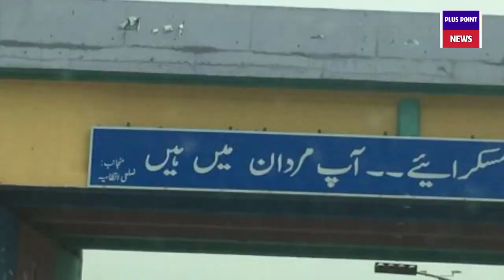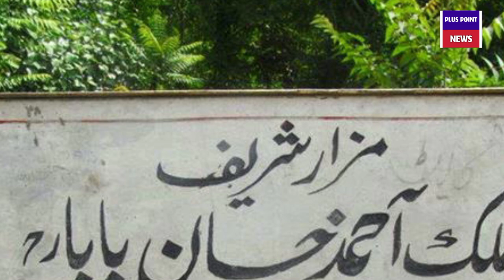Ghazi Malak Ahmad Khan Baba yousafzai kaun the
Malak Ahmad Khan Yousafzai